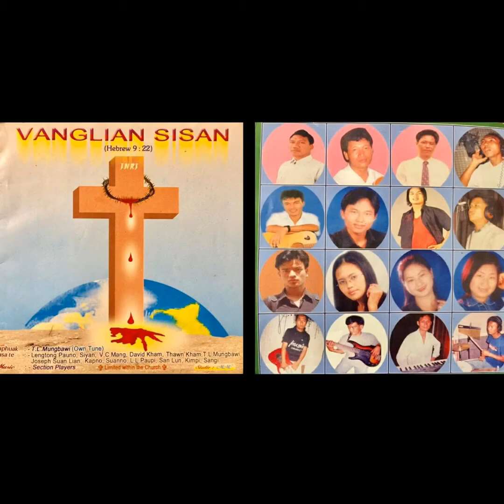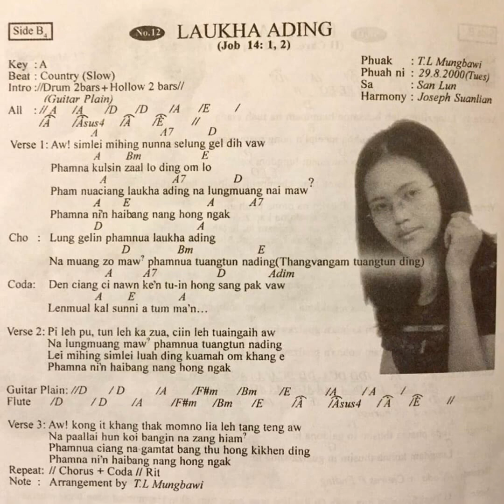12 San Lun - Laukha Ading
Album: VANGLIAN SISAN Vol.1
Laphuak: TL Mungbawi